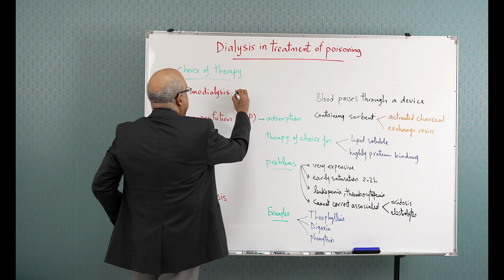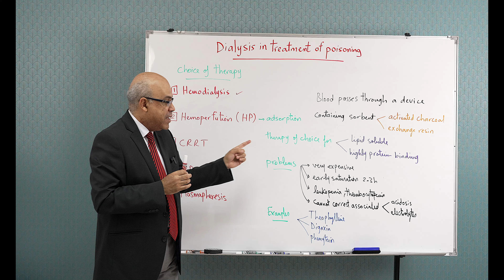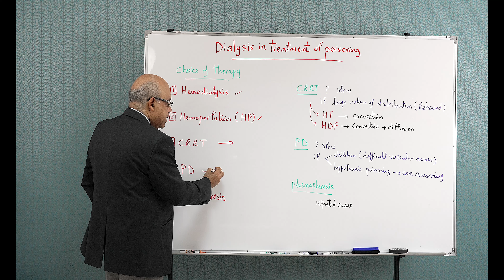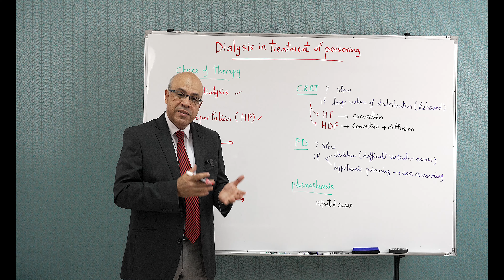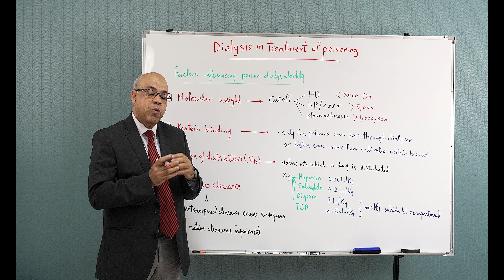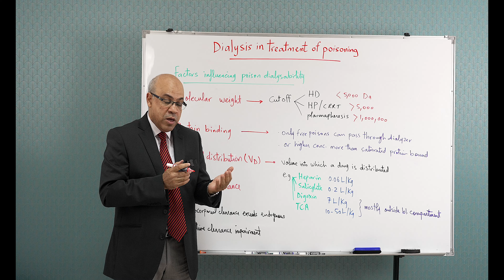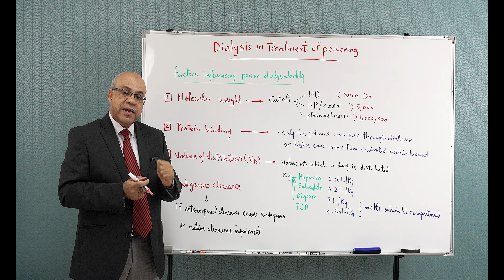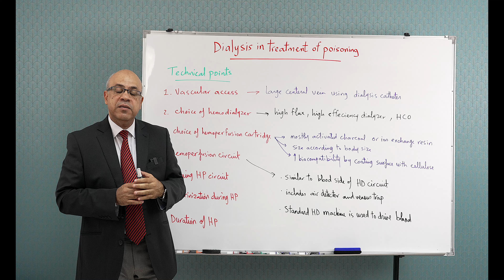Dialysis in Treating Poisoning Part1 (3): Dr/Ossama Elkholy